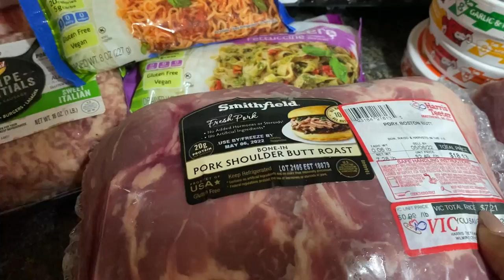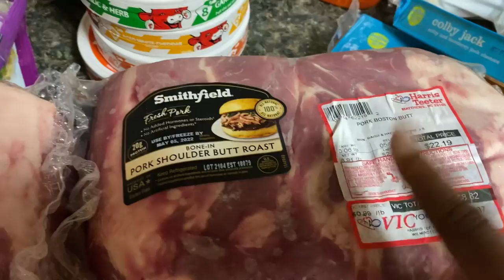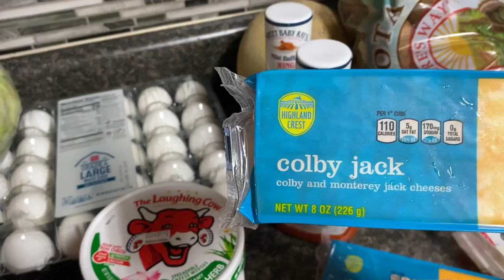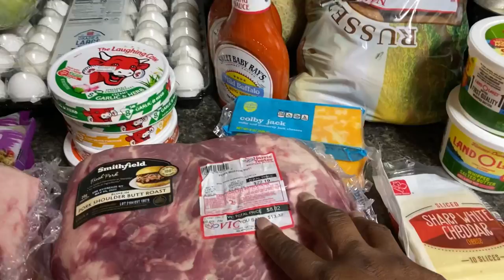Weekly Grocery Haul | ALL The MEATS | Inflation Grocery Store Deals | Great Deals At Harris Teeter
Hey yall.  It is grocery time.  Come see the great deals we got.  Glad you stopped by. Blessings XX

Drop us a line here:
Shakema 1mom